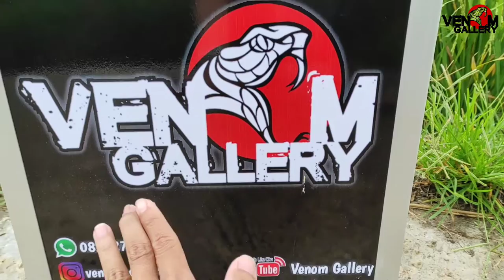TUTORIAL MELATIH BURUNG SUN CONURE FREE FLY PART 5 | LAKUKAN INI BIAR CEPAT BISA FF